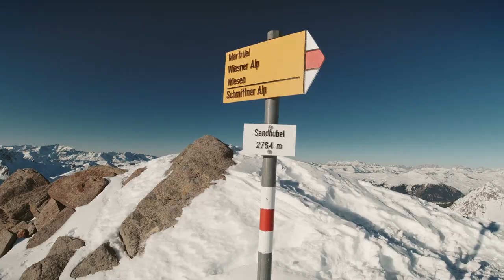Exhausting snowshoe tour to SANDHUBEL Peak 🇨🇭 GRISONS | SWITZERLAND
Sandhubel is a 2764m high peak in the Strela range near Davos. The climbs are easy, but long and usually strenuous from all directions.

Today we are trying to reach the summit via Alp Martrüel and the undulating, seemingly endless high valley of Gurgelun; with snowshoes no less and in sunny hot, spring-like weather despite it being January!

(Press "C" for English subtitles)